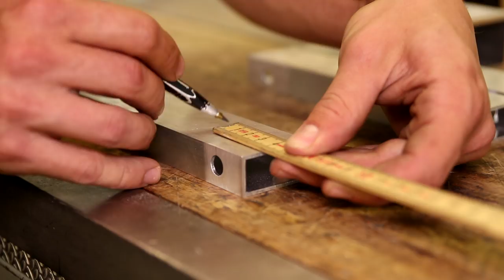Neue Werkstatt Möbel / New Workshop Furniture 9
Recently I moved and got a new workshop. In video section 9 I show you how to building a workshop and how to build workshop furniture.
Vor kurzem bin ich umgezogen und habe eine neue Werkstatt bekommen. Im Videoabschnitt 9 zeige ich Ihnen, wie Sie eine Werkstatt bauen und wie Sie Werkstattmöbel bauen.

Behind the scenes stuff:

★Camera used in this video
★Lens for camera
★Gorilla Pod
★Camera Light

★Table Saw
★Air Compressor
★Laminate Trim Router
★Dowel Machine
★Sheet Sander
★Orbit Sander
★Oscillating Tool
★Circular Saw
★Vacuum Cleaner
★Cordless Screwdriver
★Cordless Screwdriver Power Maxx
★Base Router
★Miter Saw
★Chisels Set
★File Set
★Hose Reel
★Combination Angle